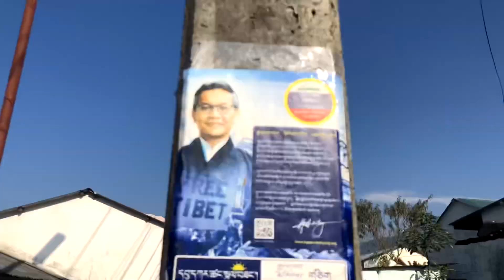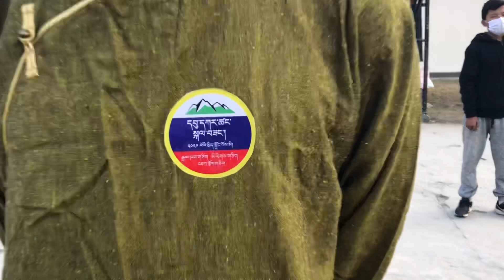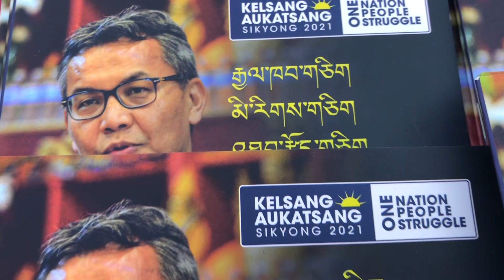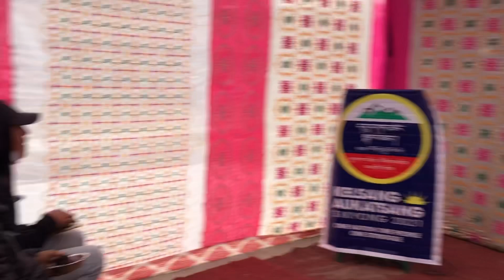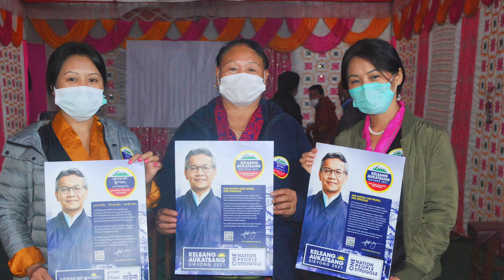2021 Sikyong (Presidential) Campaign of Kelsang Dorjee (Kaydor) Aukatsang La || Pokhara Nepal 🇳🇵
Election campaign for  chief keydor la supporters

Tibetan Songs

Diane Wangmo - Kelsang Dorjee For Sikyong 2021
Karma Tseten - Musical Tribute To Aukatsang Kelsang Dorjee

 FOLLOW ME  🙏